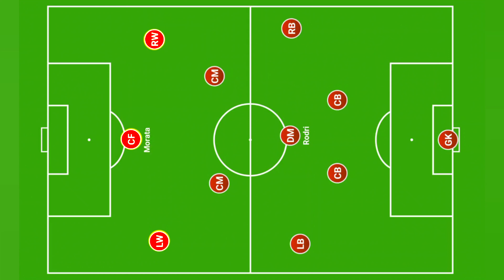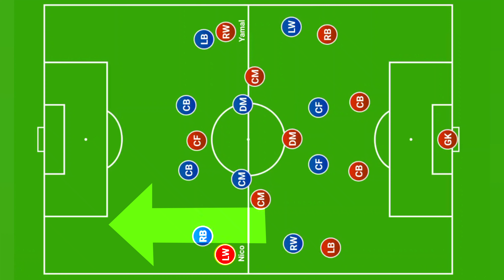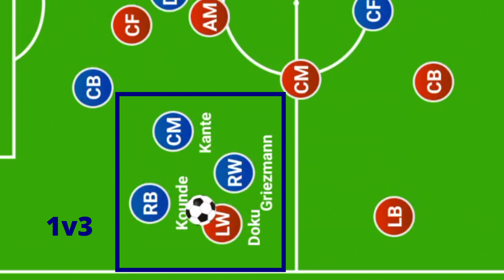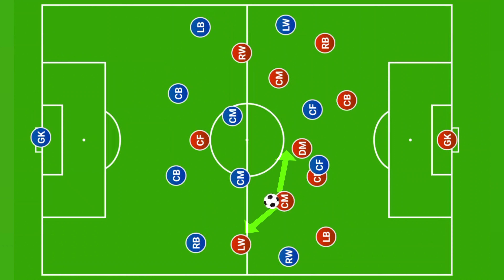This Is How Spain Dominated The Euro 2024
talk football hd dhanraj dhruv markaroni yt
thfd live drog baba divyansh football news
talk football hd live drog baba chelsea
talk football hd live
tifo football atheltic fc
football meta football made simple
pep guardiola tactics football
how to improve awareness in football
attacking midfielder tactics football
box to box midfielder tactics explained football
how to increase shot power football
how to improve passing football
how to shoot a volley knuckle ball in football
premier league tactical analysis
soccer training tactics
football training tactics
soccer tactics for beginners
football tactics for beginners
how to become pro fullback
how to become a pro footballer
center midfield tactics football
how to play as centre mid football
spain euro football tactics
bayern munich vs tottenham football highlights
bayern munich tottenham pre season
bayern munich vs tottenham football live
man city vs chelsea football highlights
man city vs chelsea football live
real madrid vs barcelona football highlights
real madrid vs barca football live
man utd vs liverpool football highlights
man utd vs liverpool football live